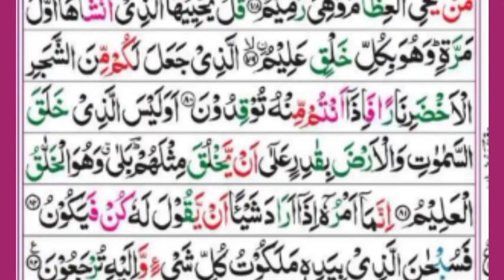036Surah Yasin(Yaseen) | Full With Arabic | Beautiful recitation|یس سورہ 36| Ep00076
surah yaseen with arabic  full
surah yasin full
surah yasin full video
surah yasin full video mein
surah yaseen with arabic text
surah yaseen sharif ki tilawat sunayen.